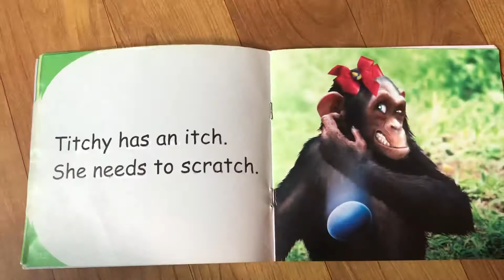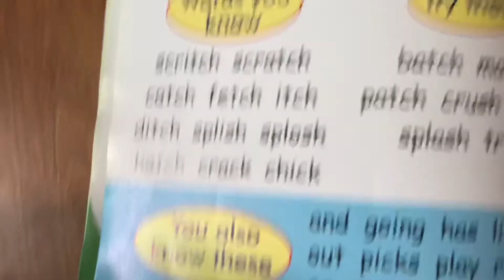Part 3 tongue twister for 3yon6year old kids